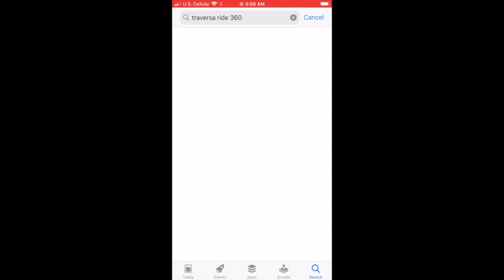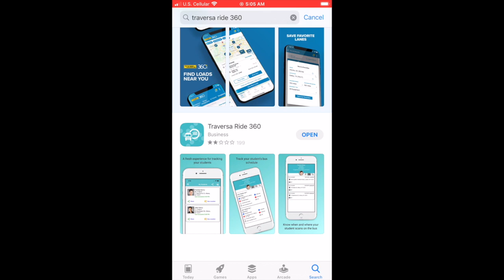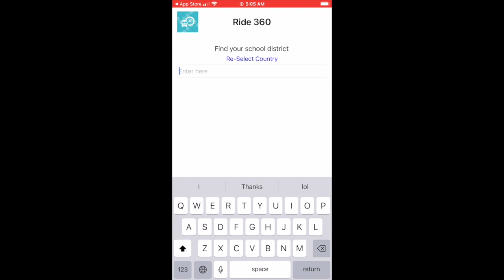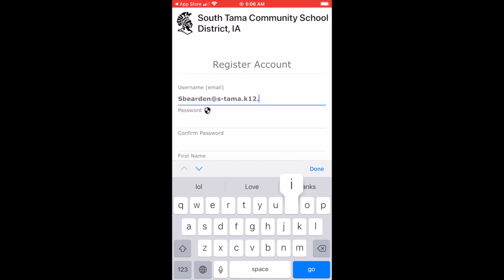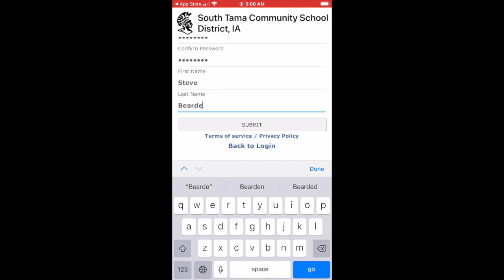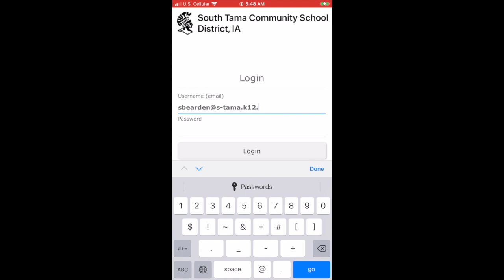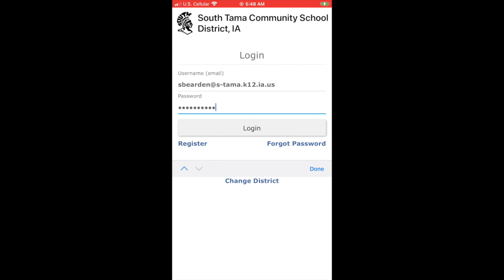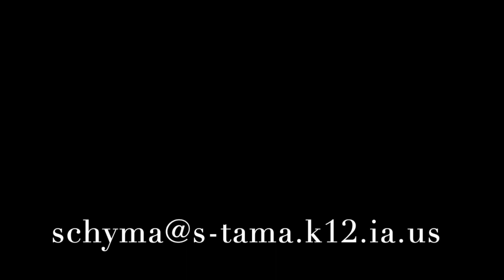Traversa Ride 360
This video is about Traversa Ride 360